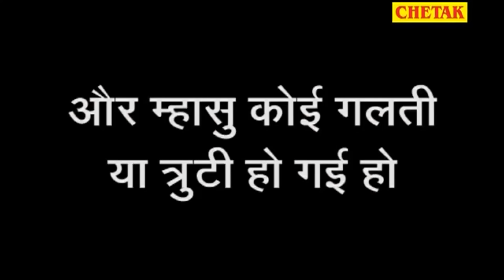यह भजन पुरे भारत में धूम मचा रहा है ,बाबा रामदेवजी रो ब्याव्लो Part 1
Singer - Mangal Singh , Rani Rangili